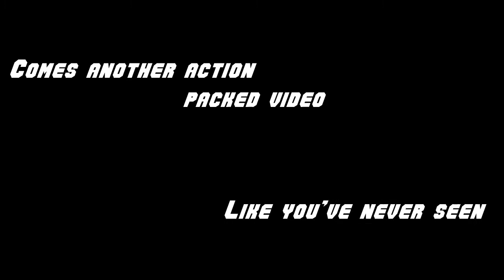Let's Multiplay Double Action Boogaloo trailer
I decided to make a mock generic action movie trailer for our next Let's Multiplay of Double Action Boogaloo.